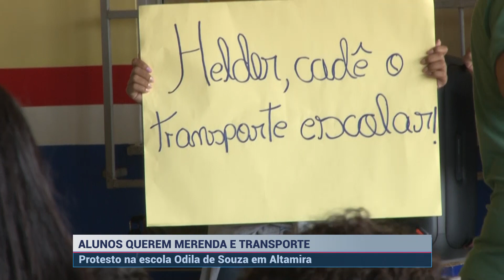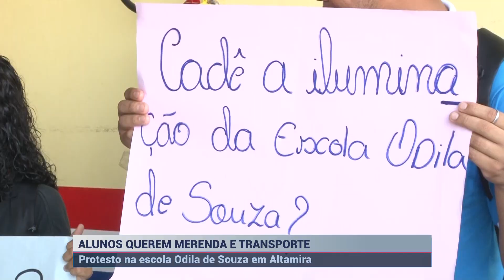Alunos se reúnem e cobram merenda e transporte escolar em Altamira (PA) | SBT Altamira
Na manhã desta sexta-feira (10) alunos da escola Estadual Odila de Souza protestaram por melhores condições de ensino.

Por meio de nota, a SEDUC informou que "a reconstrução da escola está no cronograma de obras da Secretaria. Em relação à contratação de profissionais, a Seduc ressalta que está com dois Processos Seletivos em vigor e os classificados estão sendo convocados de acordo com a demanda."